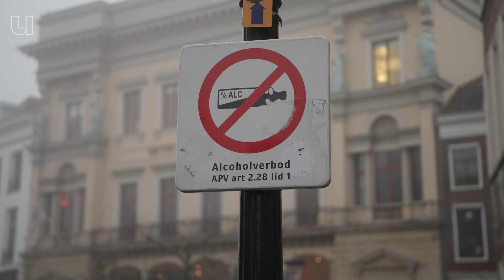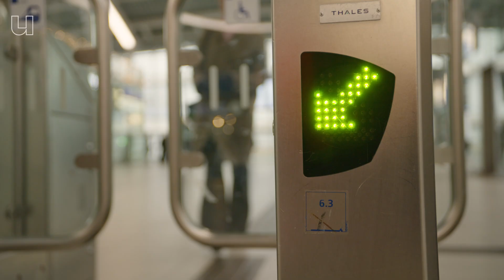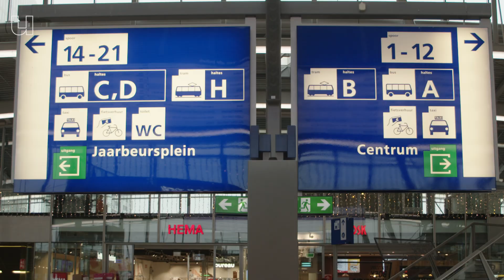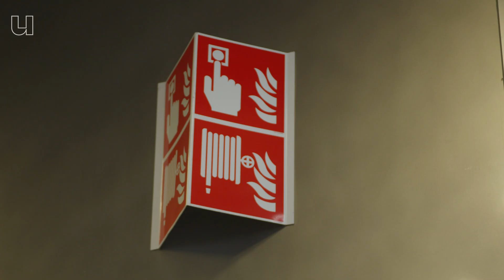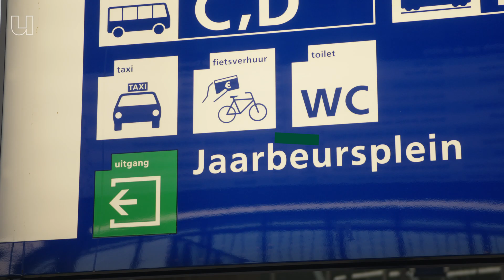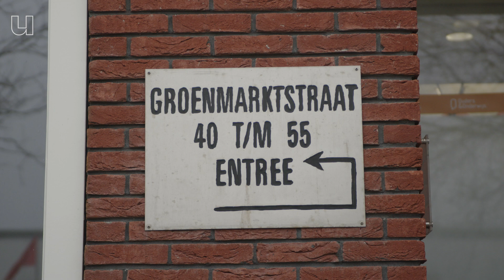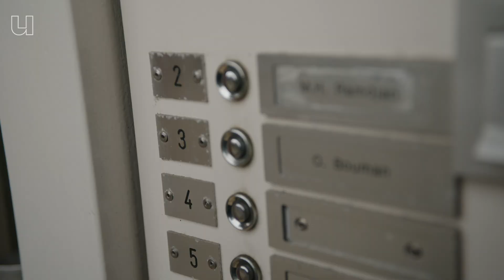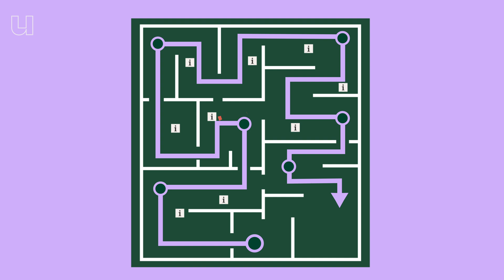Hoe steden je onbewust beïnvloeden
Als je in een vreemde stad komt, word je, zonder dat je het door hebt toch automatisch de goede richting opgestuurd. Dat komt omdat over al die bordjes, geluiden en gebouwen in de stad van tevoren door ontwerpers is nagedacht (als het goed is). In deze aflevering gaan we, samen met gedragspsycholoog Fenne Roefs van de Vrije Universiteit Amsterdam de straat op. Naast dat ze wetenschapper is, werkt ze ook bij het ontwerpbureau Mijksenaar, dat bijvoorbeeld verantwoordelijk is voor de wereldberoemde bewegwijzering op Schiphol. Zij laat ons zien hoe ontwerpers je bewust of onbewust altijd een kant op sturen.

00:00 Hoe vind ik de weg?
01:00 Hoe vinden we de weg in de stad?
01:56 Geluiden die de weg wijzen
02:30 Is Utrecht Centraal goed ontworpen?
04:43 Wat is de betekenis van de kleur rood?
06:00 Wat zijn pictogrammen?
07:20 Het verschil tussen pictogrammen, iconen en symbolen
07:54 Waarom je soms verdwaalt?
09:36 Hoe winkels je opzettelijk laten verdwalen. Waar liggen de eieren?